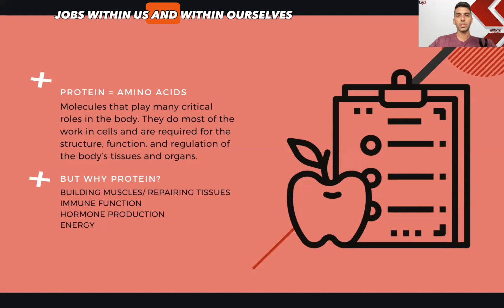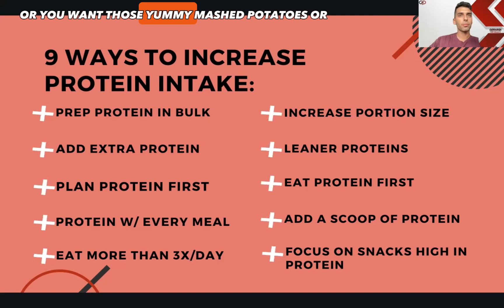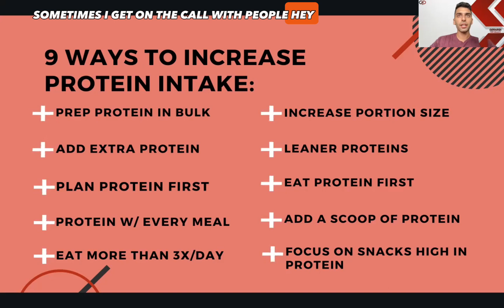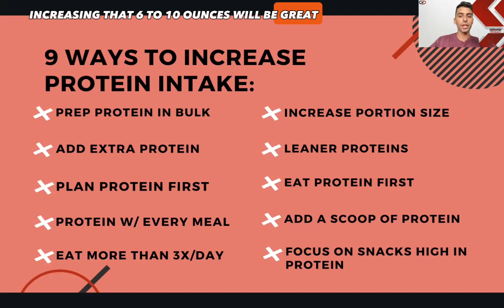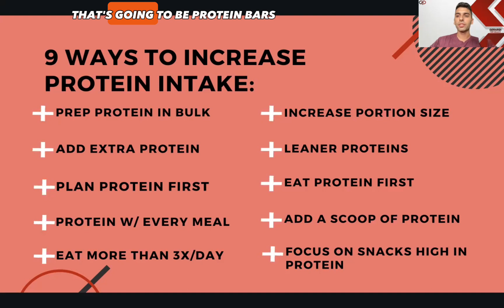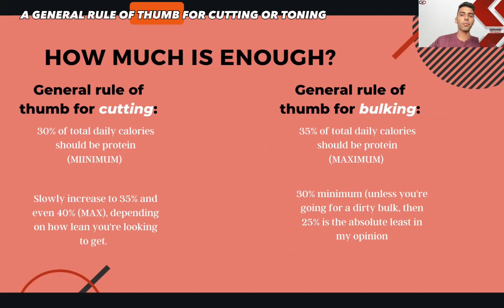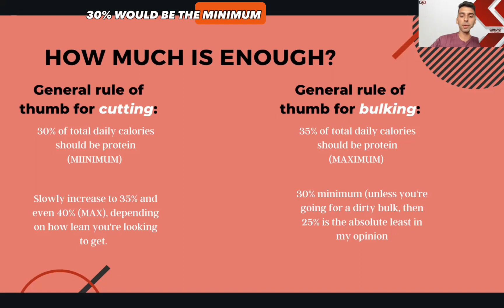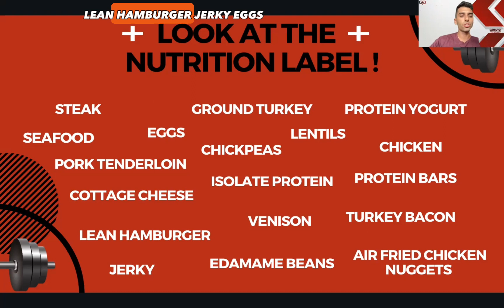How to Eat More Protein To Help With Fat Loss (Full Access Course)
► Free Training For Busy Professionals Struggling To Sustainably Lose Fat and Build Muscle

►Ready to get started training with my 1:1 coaching? Apply for online personal training with me